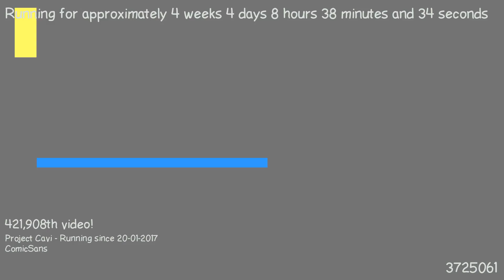1487745767 - Webdriver Cavi - H